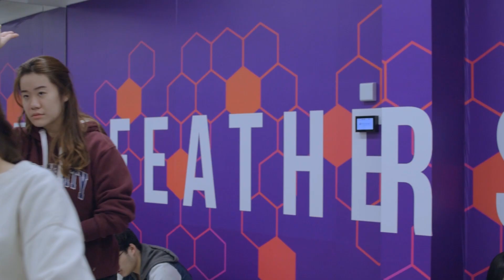Kent MNight 2020 : Wira Malaya Behind-The-Scenes